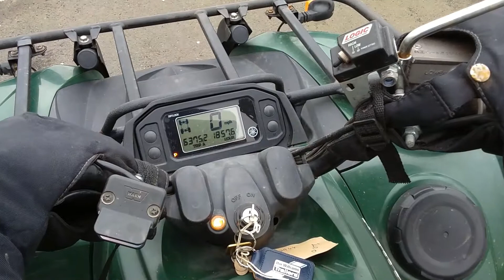Yamaha ATV and Skoda Octavia Dog Handlers Car for Auction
- Skoda Octavia Scout - Rear Dog Handling Conversion
- Yamaha Grizzly 450 ATV

Two of the featured Lots in our Car & Commercial Vehicle Auction in Telford on Wednesday 26th February 2020.